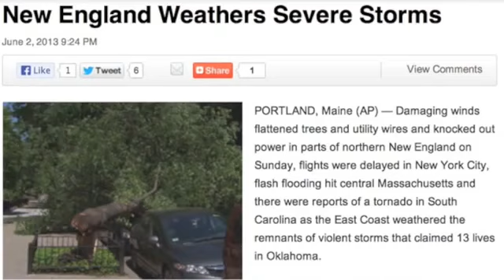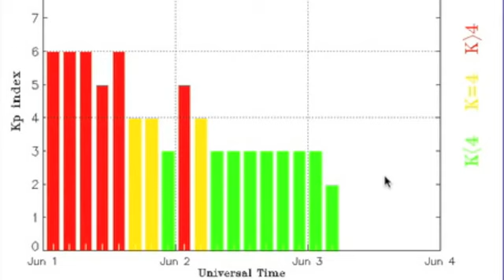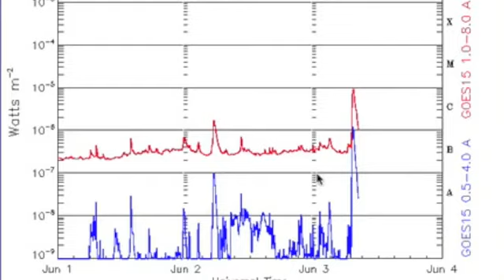4MIN News June 3, 2013 MAJOR Euro Flooding, Sunspot Develops